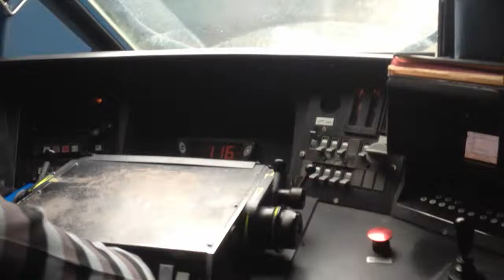Aux commandes d'Eurostar [en cabine]